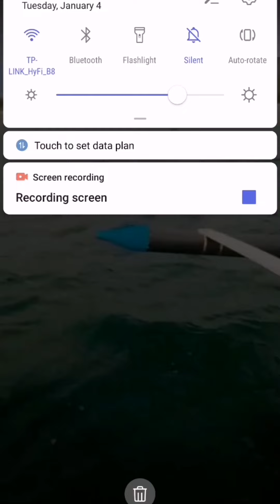Arinaya Beach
Youth Outing(recollection)